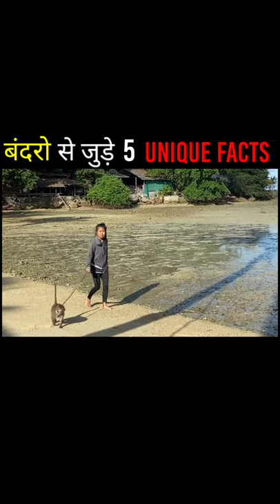बंदरो के बारे में 5 Interesting facts || 5 UNKNOWN FACTS ABOUT MONKEYS in hindi | FactZoom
Hello Guys, aaj ki iss video me maine monkey ke baare me kuch rochak jaankaariya di hai jo aapko jarur pata honi chahiye.

Hello friends, my name is Surykant Sahu from FactZoom youtube channel.

About Channel -
This channel is created for the purpose of knowledge and entertainment only. In this channel we will tell you about the fun and interesting facts of the world.

My mic

My Smartphone